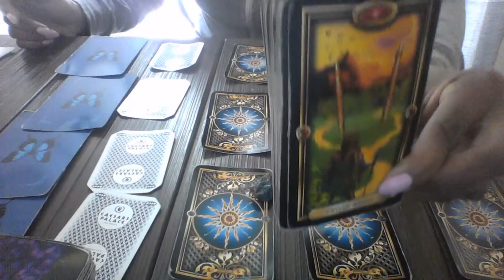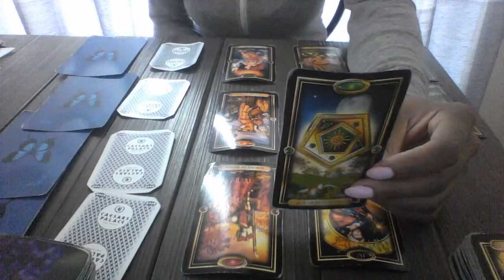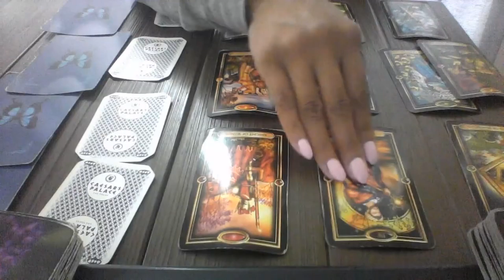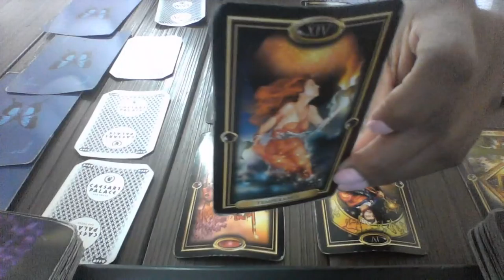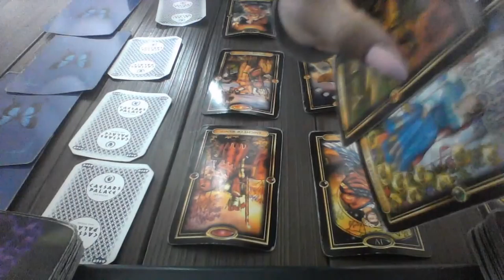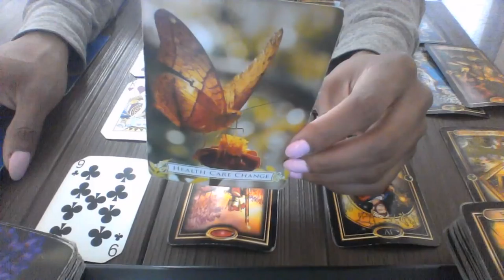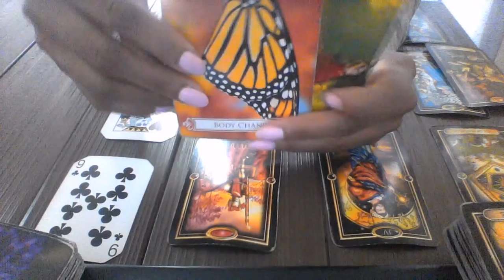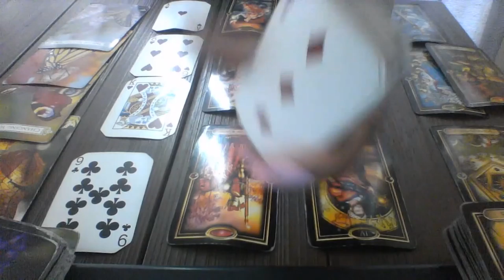VIRGO MID JUNE 2018 HOLD ON SOULMATE IM COMING TO YOU